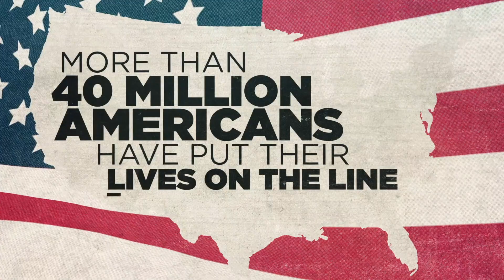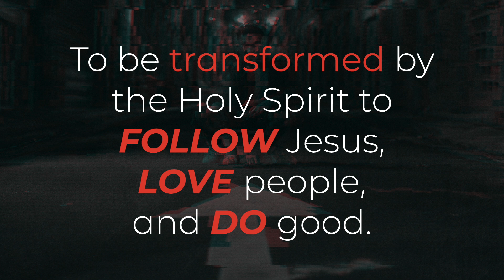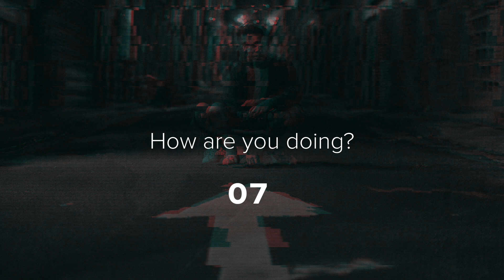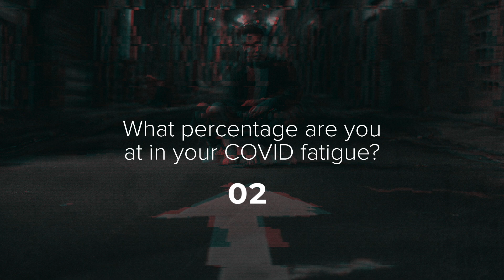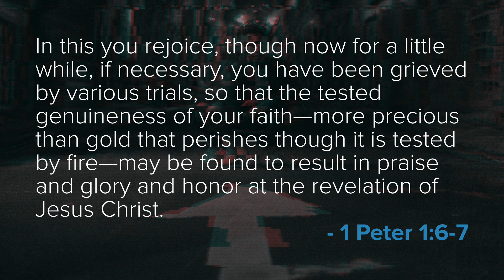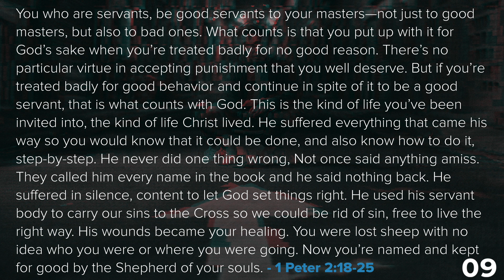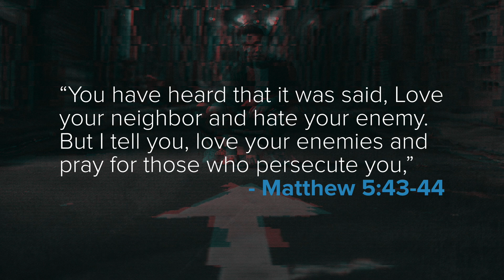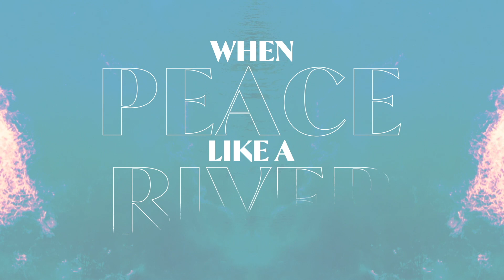Weekend Experience - NOV 8, 2020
If you experience any technical difficulties, you can find today's message in our message archive:

Kids Resources

Every week, our team of volunteers post helpful elements to engage your family in our NewSong Kids Facebook group. If you'd like to join, follow the link and request access: